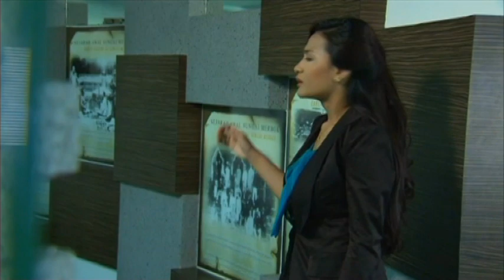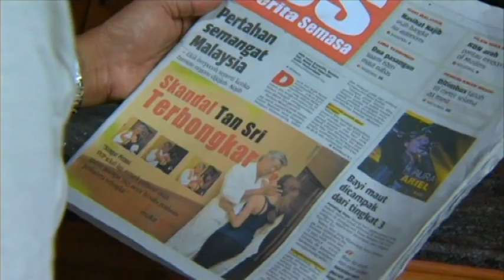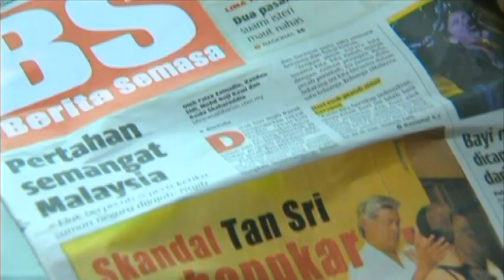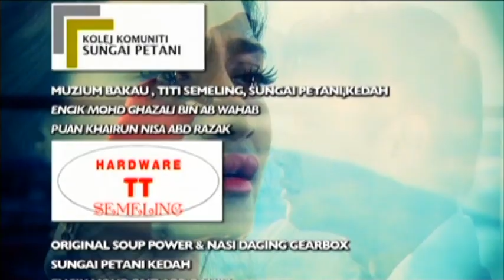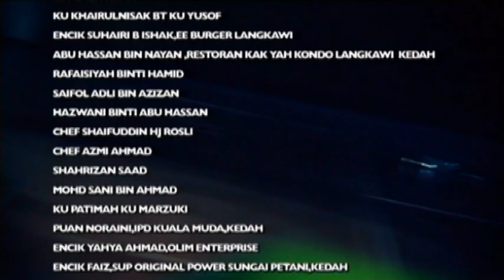[FULL] Saiful Nita | Episod 19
Pada zaman serba moden ini, perkahwinan yang diaturkan oleh kedua ibu bapa mungkin sudah jarang dipraktikkan oleh generasi masa kini. Namun tidak dinafikan masih ada segelintir pihak keluarga yang masih mahu mengatur kebahagian anak-anak mereka. Dan itulah yang berlaku kepada Saiful dan Nita. Hayati kisah percintaan Saiful dan Nita yang mulanya benci tetapi bertukar menjadi sayang.

Pelakon : Aidil Aziz, Kilafairy, Linda Hashim, Arash Mohd, Mariah Faridah, Dato’ Jalaludin Hassan, Hamidah Wahab, Fauzi Nawawi, Syura